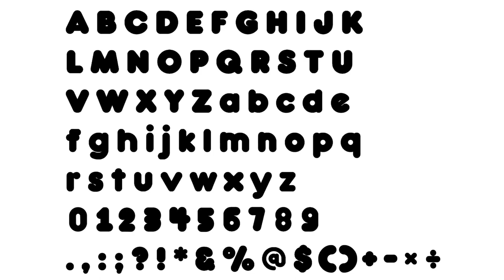XFOHV Font Concept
Can Everybody Turn This Into A Font?

Use The Link Please

Everyone Turn This Font Concept Into a Font.